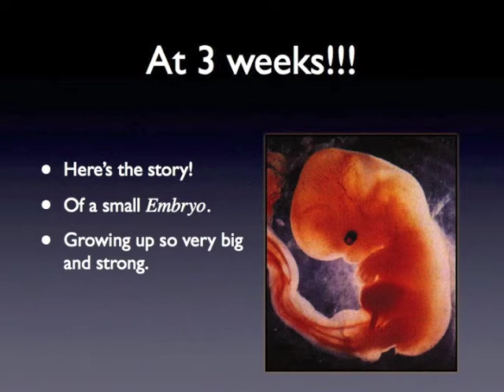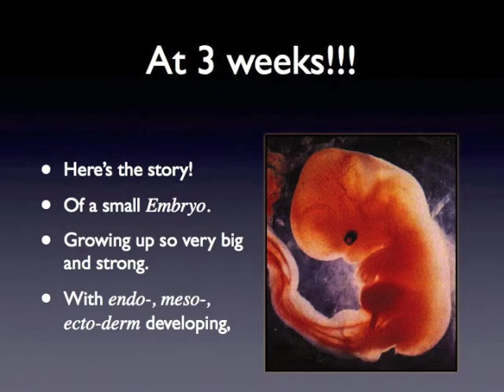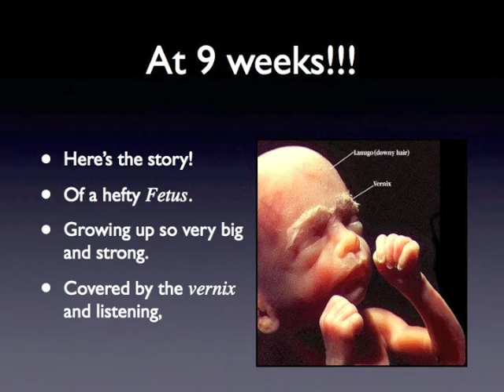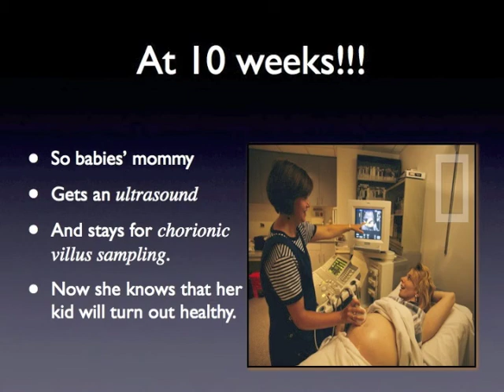Quick Review: Fetus Story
Handy review for prenatal development.

Sung by Dr. Hollich